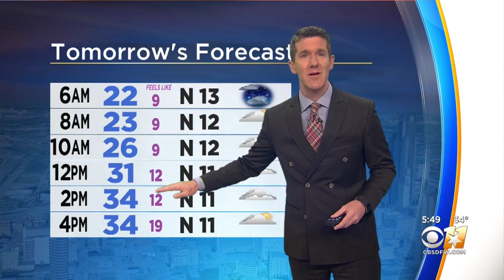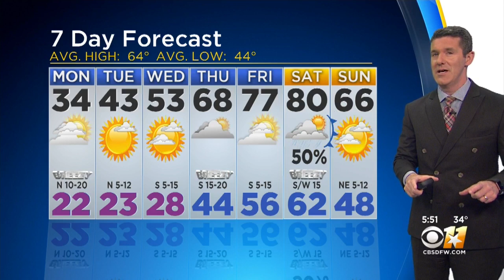Jeff Jamison Weather Forecast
It's going to feel like it's between zero and 10 degrees when you head out the door Monday morning!